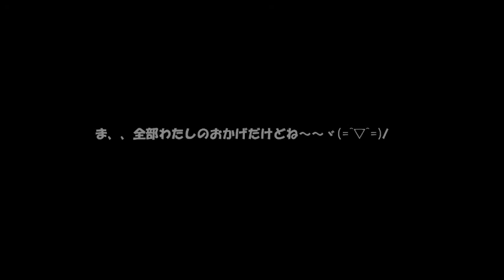いつもお世話になっているモッチーに感謝の気持ちを込めて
山梨のモッチーのＰＶです。
かっこいいモッチーを見てね